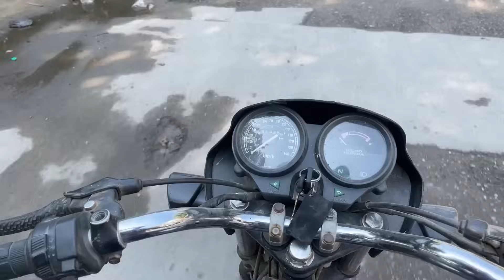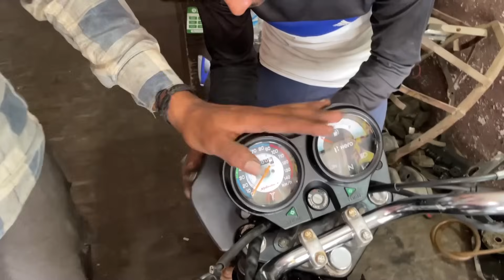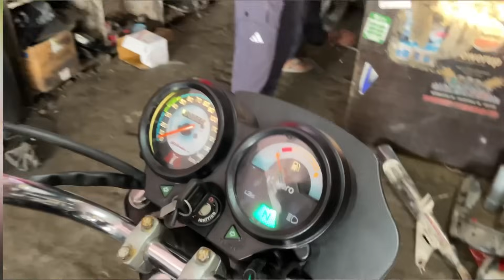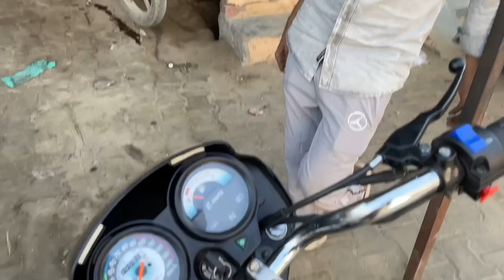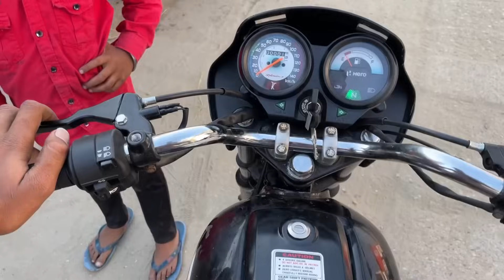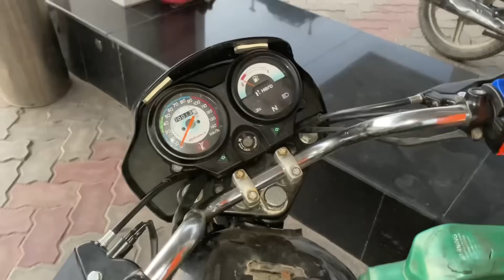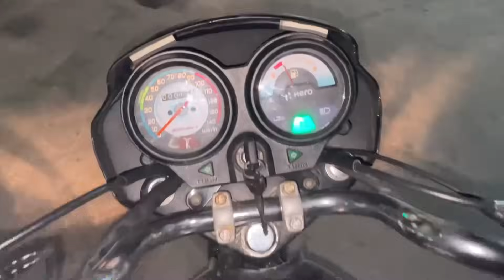😱 Accident repairing bike 😈2019 model bike कों 2023 model में convert कर दिया Splendor bike🏍️i3s